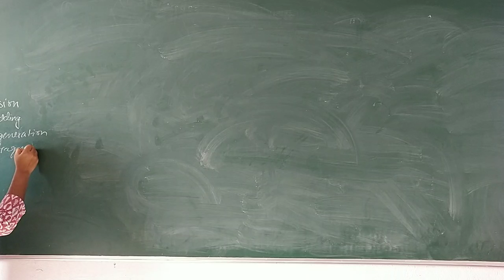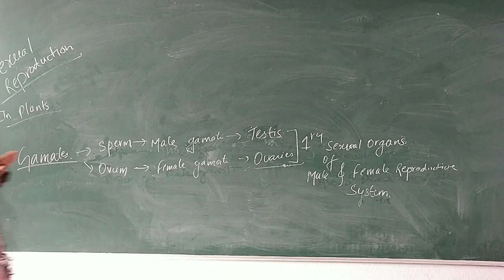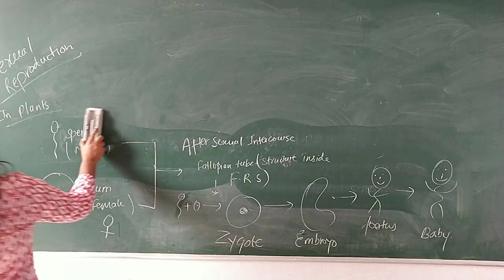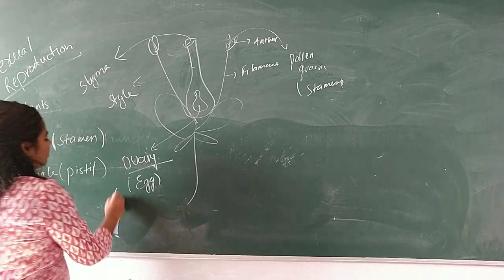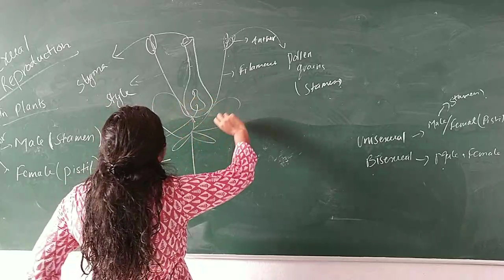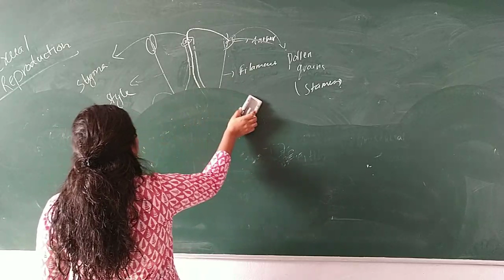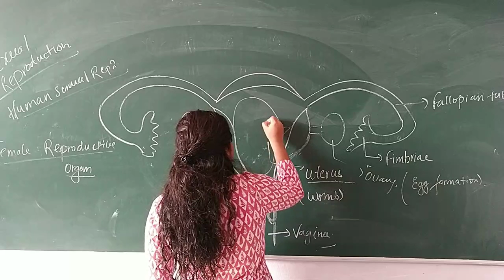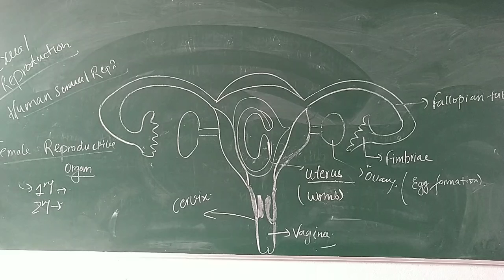30/05/2020- 10th class reproductive system#2